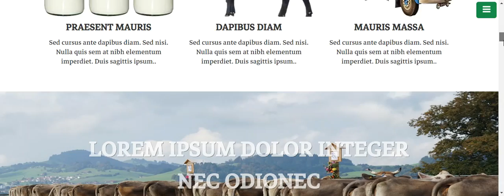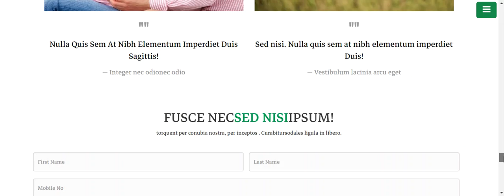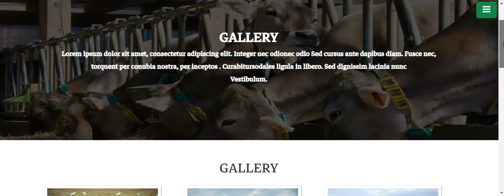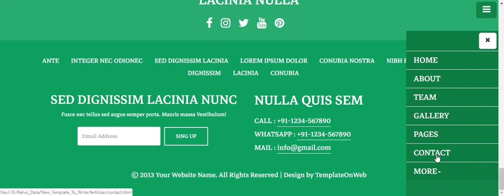Cow milk dairy website templates free download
This milk dairy website templates free download can be utilized for making milk products, agriculture farms, milk dairy-related websites.
This milk dairy website templates is a 100% responsive cross-program format, fits on all gadgets, shown on all screen sizes.
Milk Products Home Page - This page intends to specify all the milk products of your company; it seems to give the full summarized details of all the information.
About Page - This page provides the product information of your milk company site.
Team Page - It provides information about your team members who are working on your company.
Gallery Page - Amazing milk dairy pictures related page.
HTML Elements Pages - This page is designed to give the premade designs of tables, buttons and much more which are designed under the Bootstrap framework.
Contact Page - User's communication page for his query and the information that they want from your company side.

It is designed in Bootstrap structure, HTML, CSS3, and J-Query. Make it yours now by utilizing it, downloading it and please share it.